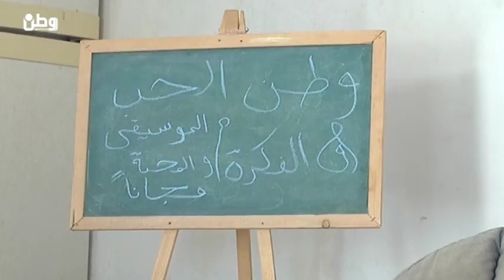الخليل: فنجان قهوة وكتاب .. بمقهى من نوع جديد في نوبا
الخليل-وطن للأنباء-خاص: بعدما عمل الشاب شفيع الحافظ (20 عاماً) من بلدة نوبا شمال مدينة الخليل، بائعاً للقهوة على الشارع الرئيسي لبلدته، وأصبحت قهوته ذو المذاق الشهي معروفة لدى مواطني البلدة، انتقل لغليها داخل مقهى من نوع آخر.

فقد افتتح الحافظ مقهى بهدف التشجيع على القراءة، وبات يجتذب العشرات من شبان البلدة المهتمين في الخلوة مع الكتاب، بعيداً عن صخب الحياة.

ويقول الحافظ الذي أطلق اسم "وطن" على مقهاه " رغم بساطة الإمكانيات فإن المقهى خطوة لبث روح الحياة في الكتاب، فالكثيرين يأتون إلى هنا بهدف ارتشاف فنجان من القهوة والجلوس لقراءة الكتاب الذي يحبونه".

ويضيف الحافظ لـ"وطن للأنباء "نعمل على عقد جلسات نقاش وحوار أدبي كل أسبوعين، حول كتاب يحدده مرتادو المقهى، بهدف النهوض بالحالة الثقافية في البلدة خاصة بأوساط الشباب". مشيراً إلى أنه يوفر خدمة استعارة الكتب من مكتبة المقهى.

ومما يزيد المقهى جاذبية هو انعدام خدمة توفير الانترنت فيها، بهدف تنفيذ فكرة الصوم الالكتروني والانغماس في القراءة والمطالعة والنقاش بالمواضيع المختلفة التي تهم الشارع والشباب.

من جانبه أشار ليث دبابسة وهو أحد زبائن المقهى، أنه يرتاد المقهى لشرب القهوة المعدة بعناية فائقة، والقراءة بعيداُ عن الانترنت واستخدام وسائل التواصل الاجتماعي، التي يعتبرها مقصلة للوقت في حال المكوث أمامها لفترات طويلة، وتقضية وقت الفراغ الذي يعاني منه الشباب.